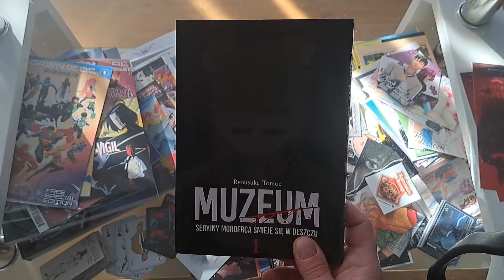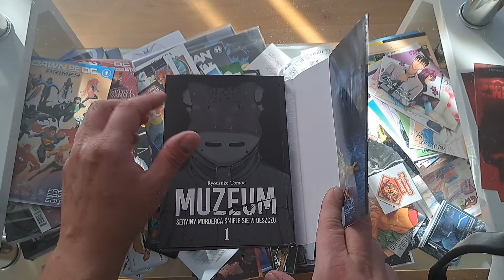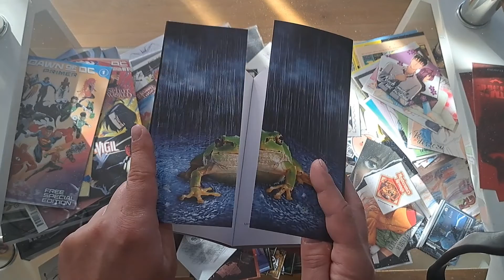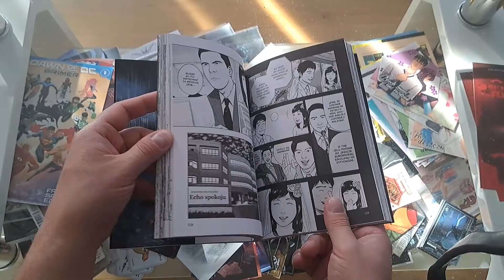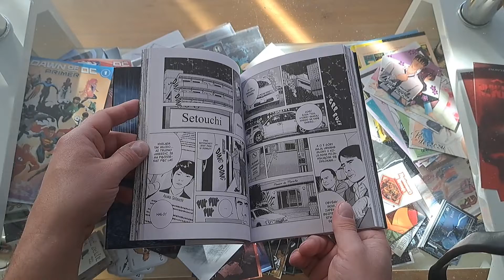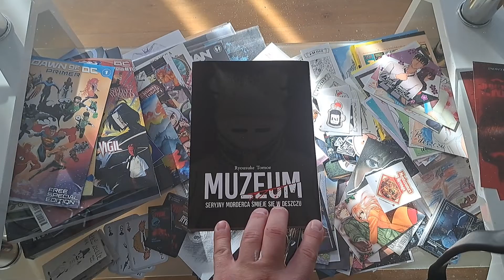Muzeum - Seryjny morderca śmieje się w deszczu Tom 1 - #60 Prezentacja i opinia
Seria:Muzeum Seryjny morderca śmieje się w deszczu (#1)
Format:148x210 mm
Oprawa:miękka
Papier:offset
Druk:cz-b
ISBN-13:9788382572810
Data wydania:13 listopad 2023
Numer katalogowy:583290
Scenarzysta:Ryosuke Tomoe
Ilustrator:Ryosuke Tomoe
Wydawnictwo:Studio JG

Zainteresowany współpracą ?